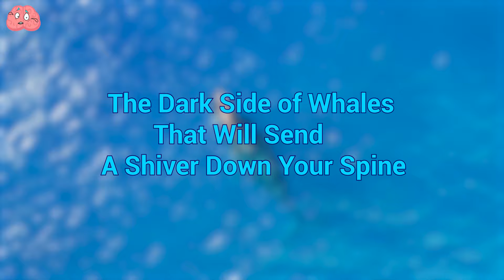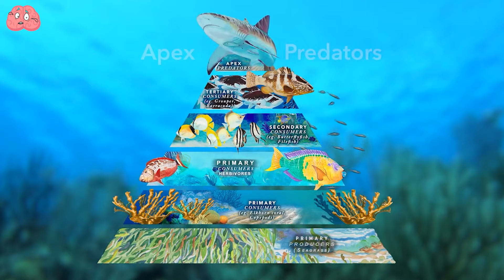The Dark Side of Whales That Will Send A Shiver Down Your Spine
Whales are often considered as gentle giants that only swim in the ocean and feed on krill. However, this is not entirely accurate.
Whales are capable of sinking entire ships, attacking humans, and even swallowing them whole.
If you want to learn the gruesome truth about the world's most famous sea creatures, then watch this episode where I'll reveal the dark and unsettling side of whales.

00:00 - Intro
00:28 - Inside
02:22 - In The Water
03:33 - Boats And Ships
04:53 - Killer Whale
07:42 - Dolphins
08:13 - Help
09:03 - Attacks
10:06 - Among Each Other